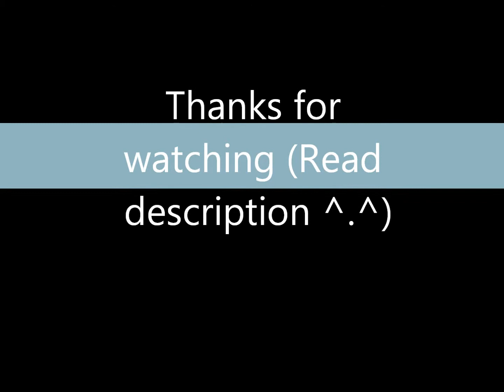Battlefield Heroes - Airborne Assault - Minitage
Hey guy's! It's been a long time since i uploaded an video to you and im really sorry for that. But i haven't uploaded a video because my computer have been so laggy. I really want to make video's for you, but im lagging almost all the time when i record so we have to wait untill i get a new computer. Im VERY sorry that this minitage is so short, but i could not make more clips because im so laggy.

Want to play Battlefield Heroes with me?

All this was in the same round ...